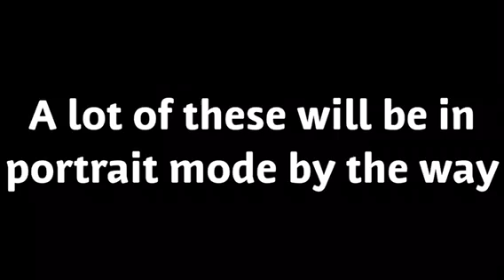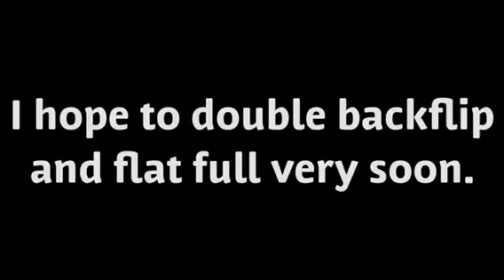BACK-FLIPS PROGRESSION! (7 MONTHS)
I took hours editing this video it would mean the world to me!

My Setup!

The Pc, mouse, and keyboard

The monitor

The speaker

My headset

Love you